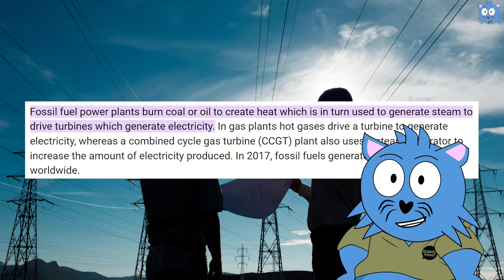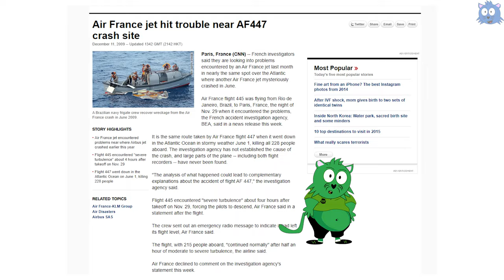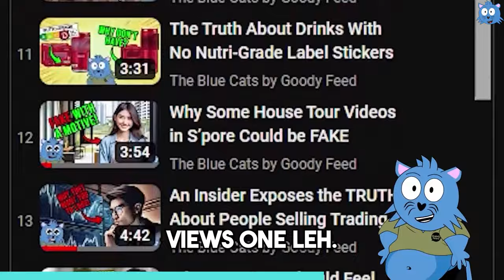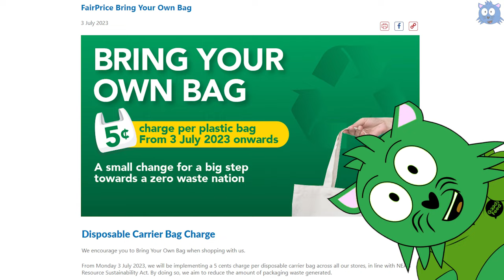The BIGGEST Myth About Using Nuclear Energy in S’pore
The thought of Singapore using nuclear energy sounds scary, but it isn’t. Here’s why.